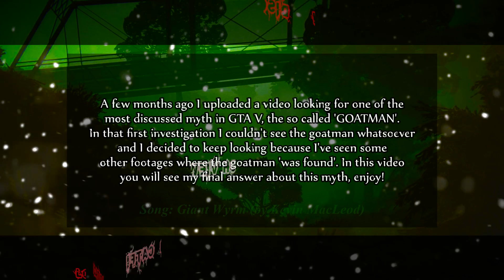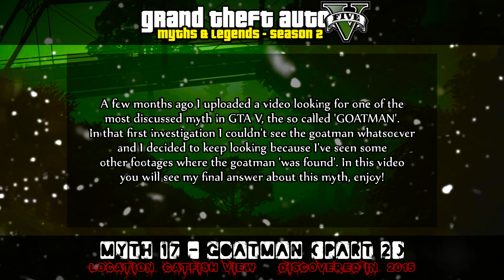GTA 5 | Myths & Legends | Myth #17 | Goatman - Part 2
► GTA V | Myths & Legends | Myth #17 - Goatman

● The Goatman is a lesser-known legend of a half-goat, half-human creature that is supposed to appear in GTA 5 under the bridges around Catfish View. There's no evidence about it, but a lot of players reports its existance. In this part, I will review the myth.

► Grand Theft Auto V is a registered trademark of Rockstar Games & Rockstar North.

► (*MUSIC CREDITS*)
(0:50 - 2:10) - Kevin MacLeod - Giant Wyrm

● About: Goatman
● Played on: PC
● Recorded With: ShadowPlay
● Edited With: Sony Vegas Pro 11.0
● Thanks To: Rockstar Games, Youtube & You Guys!